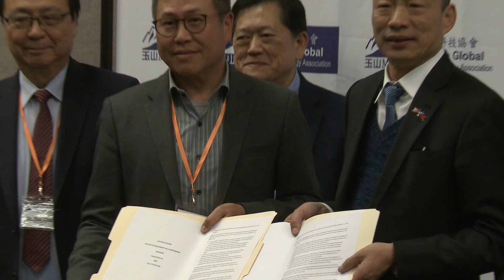韓國瑜訪硅谷 強調開放才能搞好經濟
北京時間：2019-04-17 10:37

【新唐人2019年04月17日訊】高雄市長韓國瑜訪美來到舊金山灣區，週二（4月16日）與硅谷的台裔科技界人士見面，交換科技振興高雄的意見。晚上還參加了灣區的台灣僑胞歡迎大會，有近三千人參加。

舊金山灣區是韓國瑜訪美的最後一站，此前他已經去波士頓和洛杉磯訪問。16號下午，他參加了全球玉山科技協會舉辦的「2019美國硅谷論壇」，有15位演講者與韓國瑜互動，為高雄的未來發展建言。

全球玉山科技協會與高雄市簽署合作意向書，在五大高科技領域為高雄做顧問。韓國瑜也與多家硅谷的新創公司簽署了投資意向備忘錄，期待高科技公司去高雄投資、發展。